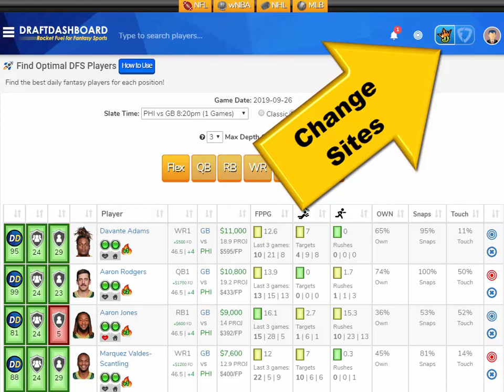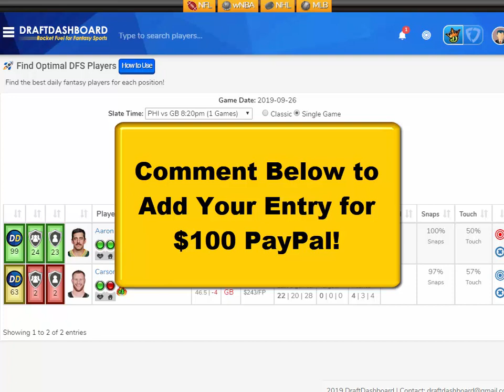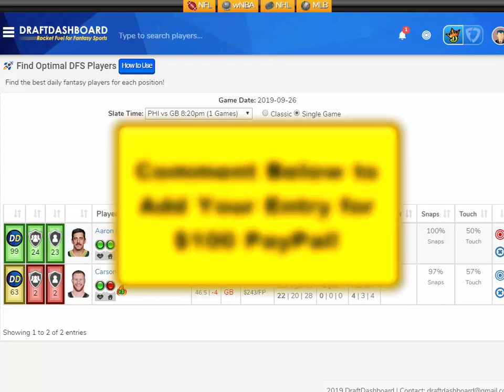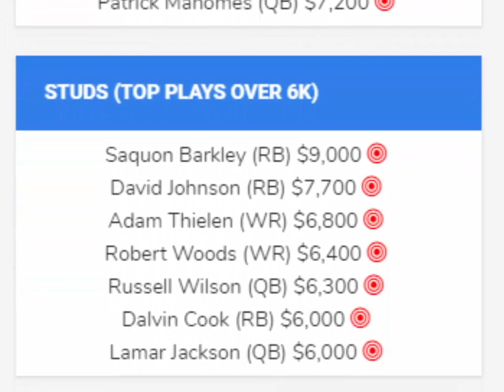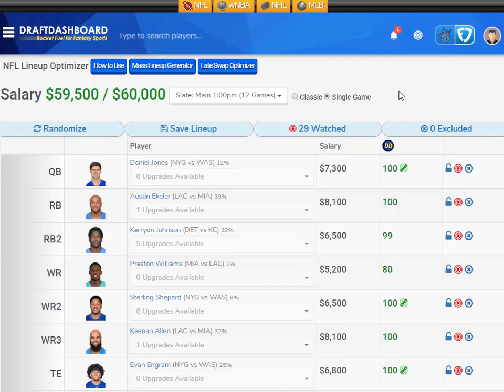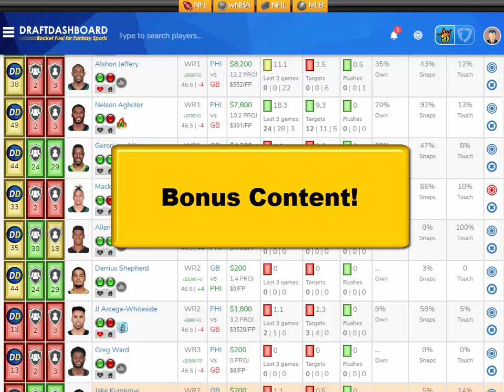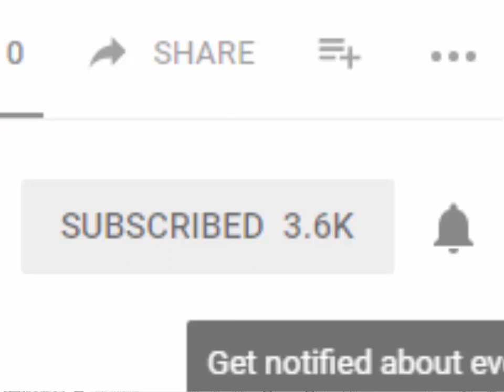DraftKings Picks NFL Week 4 Thursday Night Football TNF Showdown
DraftKings Picks NFL Week 4 Thursday Night Football TNF Showdown! Top NFL DFS Picks for Today Thursday September 26, 2019. Try our DFS Lineup Optimizer, Strategy, Advice and Daily Fantasy Football FanDuel Picks for DFS Lineups Tonight!